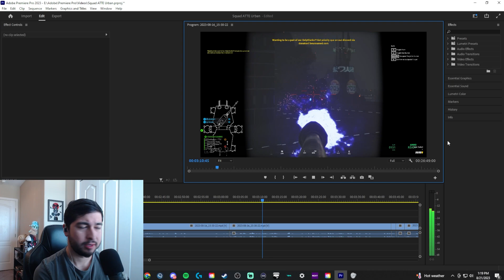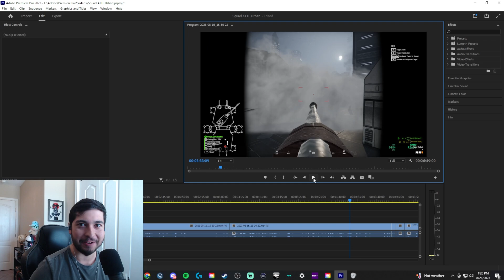OVERPOWERED AT-TE's Marching Through Coruscant! | Squad STAR WARS Galactic Contention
This mod is so immersive!

DaleyTactics | @DaleyTactics
Coolagain | @_coolagain_